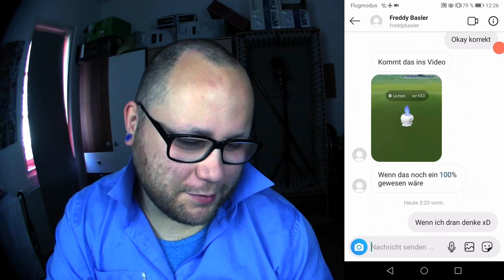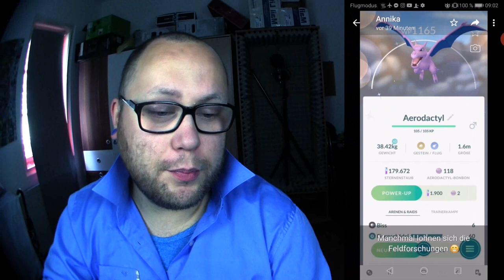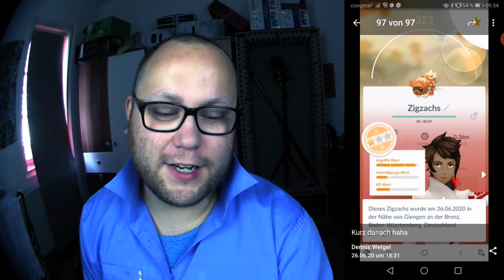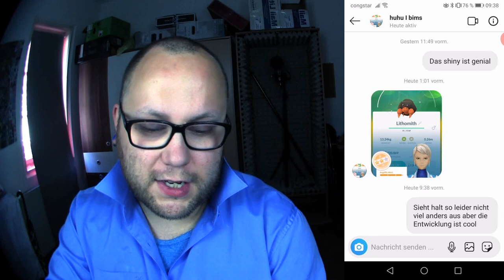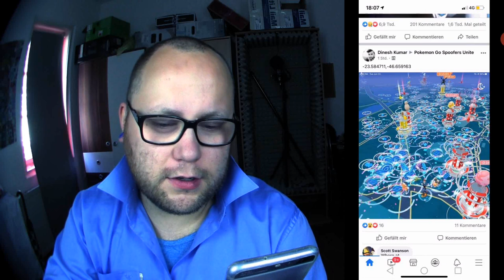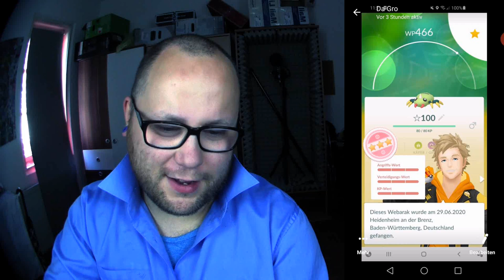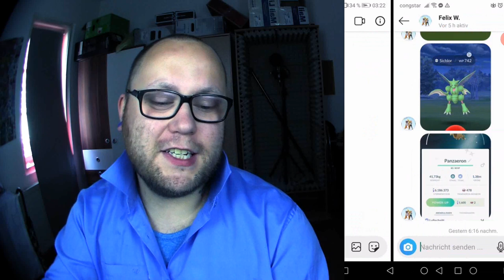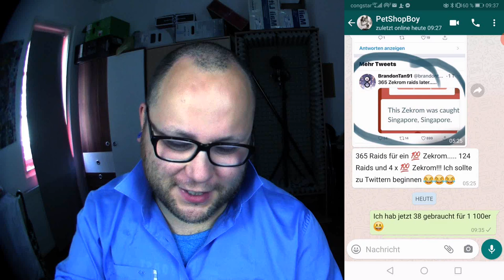Raid Am Mittwoch Vol. 089 | Pokémon GO Deutsch # 803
Mein Trainer Code : 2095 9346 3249 (ajvarscharf)

Viel Spaß